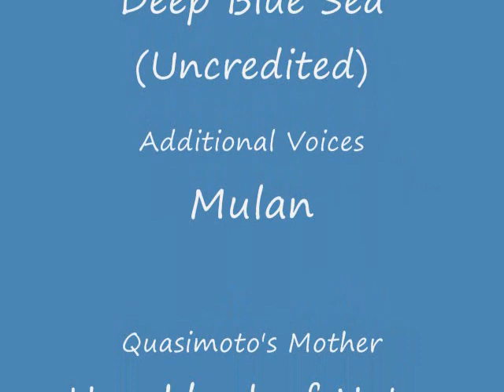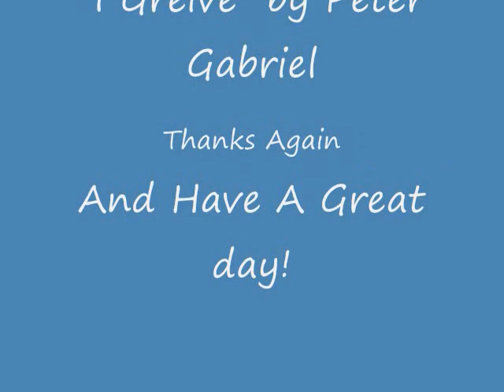Tribute To Characters Played By Mary Kay Bergman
Read title. I in no way own the pictures or song used in this video.